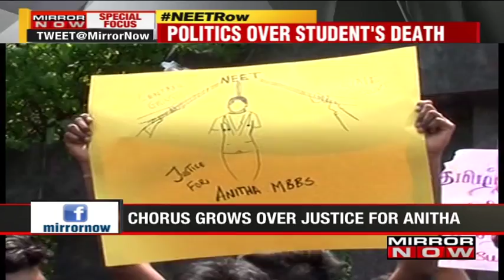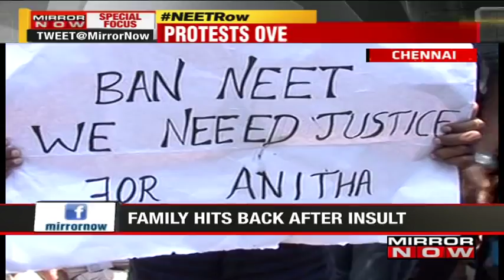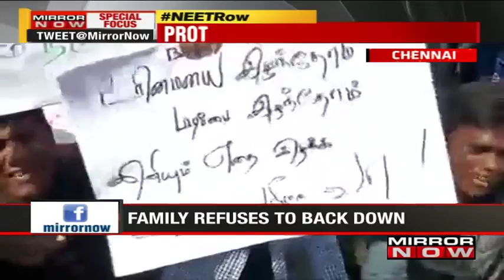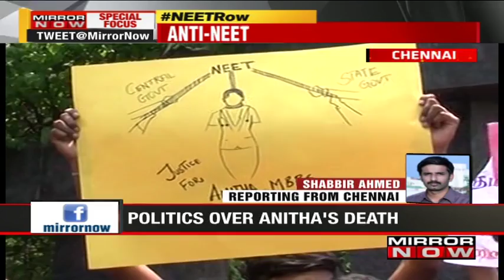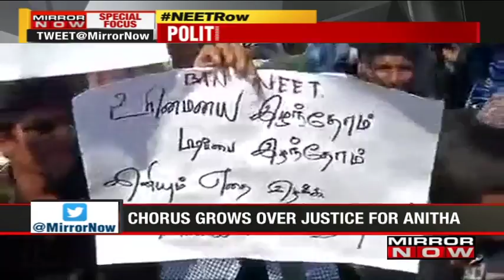Chorus Grows Over Scrapping Of NEET I The News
Post the death of an aspiring medical student in Chennai namely Anitha over her NEET scores, protests have taken place in Chennai and Delhi on the issue of scrapping NEET.